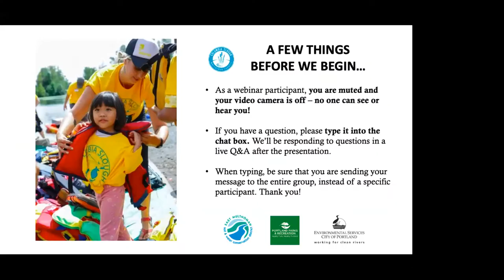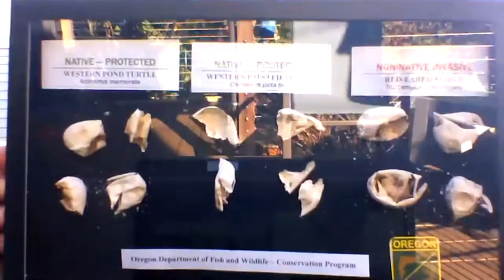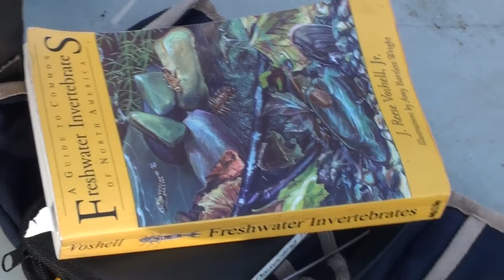Let's Talk Turtles! Webinar with Ecologist Laura Guderyahn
Watch the recording of our winter webinar on turtles, ecology, the future of Whitaker Ponds, and more with Columbia Slough and Willamette watershed ecologist Laura Guderyahn. In this adult- and family-friendly webinar, we learn how to identify our watershed's four turtle species with live turtles, join Laura in the field to see her work as an ecologist, and discuss audience questions about watershed wildlife in a live Q&A with Laura.